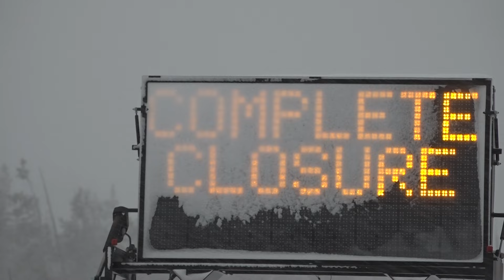Mt. Bachelor and Hoodoo announce early ski season openings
Excitement builds as Mt. Bachelor opens this weekend with over 600 acres of terrain and Hoodoo Ski Area sets its earliest opening in years for November 29.